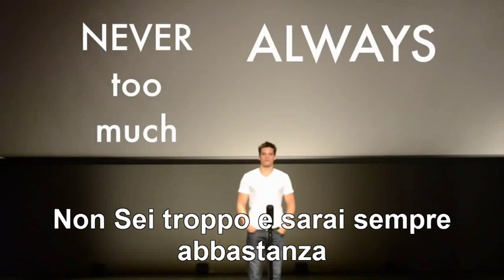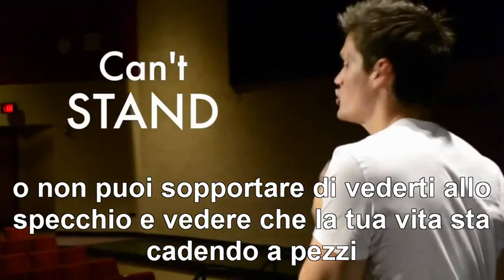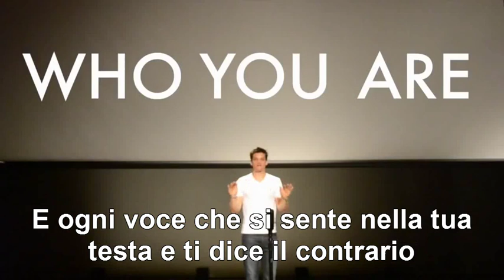Who you are!!! Sottotitolo Italiano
In ogni uno di noi c'é il DNA di un vincitore... Noi siamo statti creati a immagine e somiglianza di Dio, siamo preziosi!! Non dimenticarlo mai Donne, queste video é per voi...